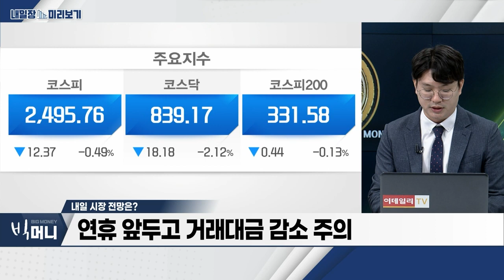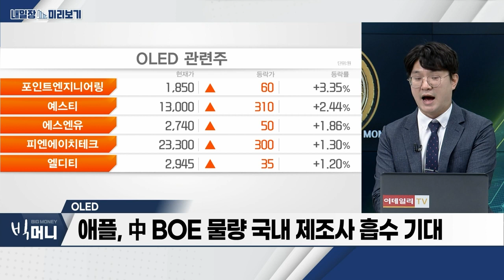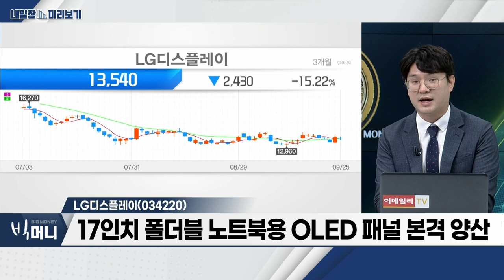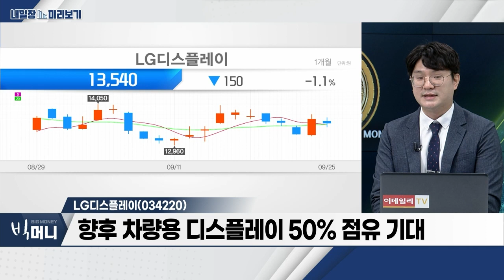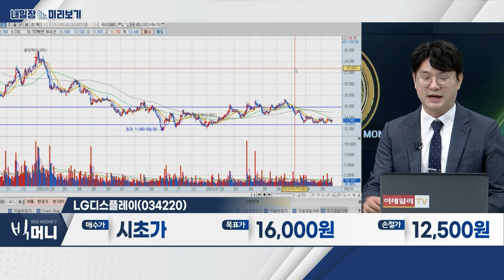LG디스플레이(034220)... 17인치 폴더블 노트북용 OLED 패널 본격 양산 / OLED... 8월 OLED 수출 증가 ‘청신호’_내일장 미리보기 (20230925)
- 8월 OLED 수출 증가 ‘청신호’
- 삼성‧애플, 폰‧노트북에 탑재 확대
- 애플, 中 BOE 물량 국내 제조사 흡수 기대

- 17인치 폴더블 노트북용 OLED 패널 본격 양산
- 4분기 실적 개선 가시화
- 아이폰15 OLED 물량 확대
- 향후 차량용 디스플레이 50% 점유 기대